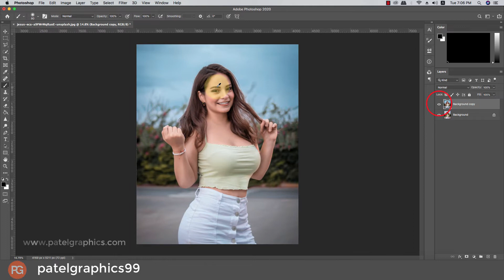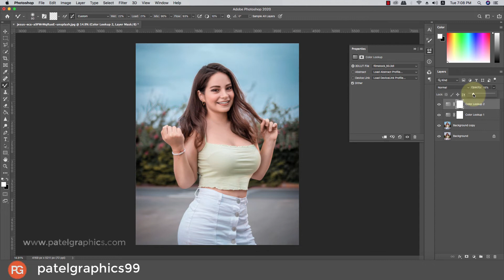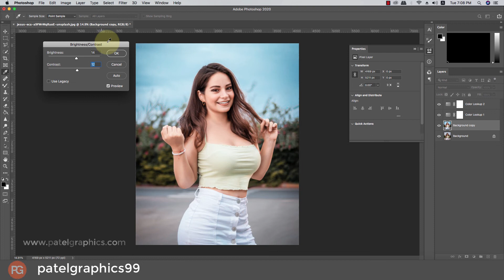How to edit outdoor portrait in Photoshop || Photo retouching || Photoshop Tutorial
✅ Photo Manipulation

✅ Photo Repair

✅ Infographics

✅ Cut-outs

✅ Cropping & Resizing

✅ Blemish Removal

✅ Product Photos